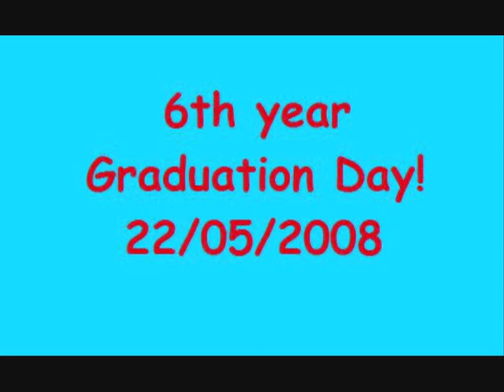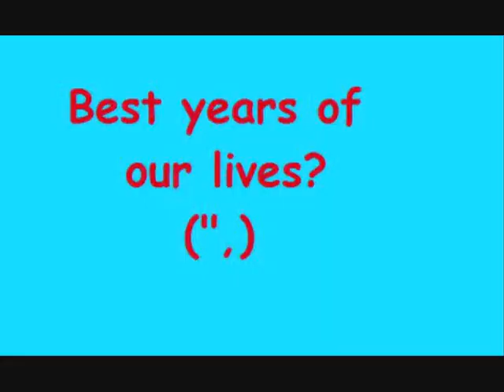Stella Maris class of 2008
Best years?